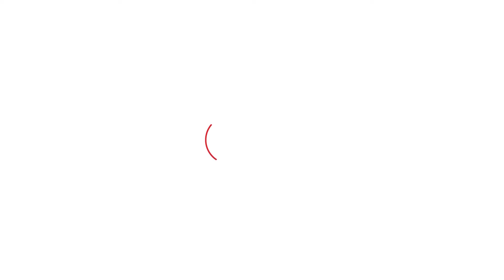Loksabha Election 2024 में Jind महिलाएं किस मुद्दों को लेकर करेगी वोटिंग ? | Haryana Tak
Loksabha Election 2024 में Jind महिलाएं किस मुद्दों को लेकर करेगी वोटिंग ?